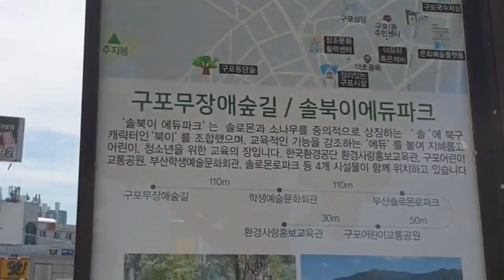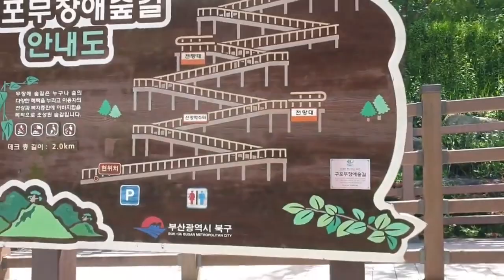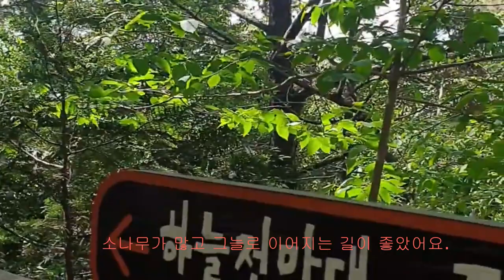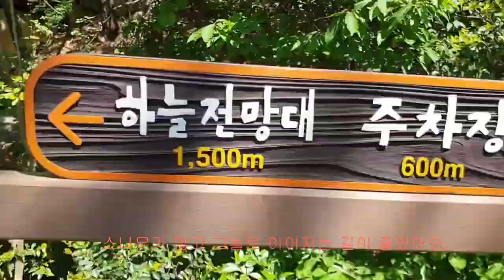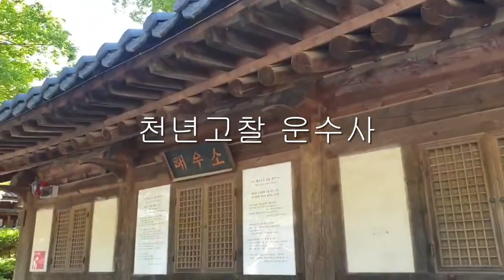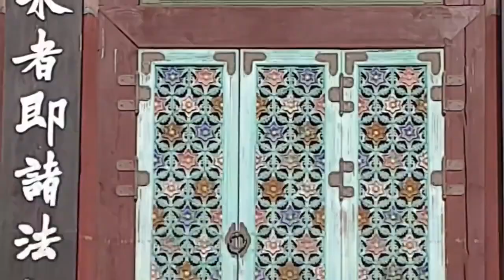무장애 숲길 /운수사 /Barrier-free forest path / Unsusa /Walk along the Galmet Road in Busan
갈맷길걷기코스 걷기좋은부산 걷기동영상 재업로드 활기찬보행과 근육운동
이 영상은 2020년 부산의  갈맷길을 걸었던 여정을 기록한 영상입니다.
부산의 아름다운 길이 담겨져 있습니다.
미흡한 영상이지만  잠시나마 힐링이 되셨으면 하는 바램과 시간지원용으로  재업로드하는 중입니다.
여러분 감사합니다. 선물 같은 하루하루 좋은 시간 만들어 가세요.
This video is a video recording the journey of Busan's galmet road in 2020.
It contains the beautiful roads of Busan.
This video is inadequate, but I am re-uploading it for time support and hopes that it will be healed for a while.
Thank you everyone. Make a good time every day like a gift.

걷기만으론 부족, 근력까지 키워야… 산책하기 전 집에서 15분, 6대 근육운동 해보세요

"매일 열심히 걷고 있어요. 80세가 넘어도 끄떡없을 겁니다." 60·70대 중에는 걷기로 건강을 잘 다지고 있다며 노년 건강에 자신감을 보이는 어르신이 많다. 걷기는 신진대사를 촉진하고, 지구력을 높이고, 인지 기능을 올리는 데 좋다. 그럼 걷기만 열심히 하면 활기찬 노년 건강이 보장되는 걸까.

◇걷기만 해선 근력 떨어져

일본에서 이에 대한 답이 나왔다. 걷는 노인이 가장 많은 곳으로 알려진 아이치현 주민을 대상으로 이뤄진 걷기와 노화 연구는 예상 밖 결과를 보여줬다. 6년 동안 걷기를 열심히 했는데, 등 근력이 25% 감소했다. 등 근력이 약해지면 상체는 앞으로 숙여져 구부정한 자세가 된다. 낙상 위험이 커지고, 밥 먹다가 사레 걸리기 쉽다. '걷기만 한 사람'은 쥐는 힘 악력도 11% 줄었다. 악력은 전체 근육량을 대략적으로 알려주는 지표다. 걷기가 노화로 인한 근육 감소를 막지 못한 것이다. 그 결과 심폐 기능도 12% 줄었다.

도쿄 건강장수 의료센터·연구소 김헌경 연구부장은 "이 연구로 열심히 걸으면 노년 건강이 유지될 것이라는 믿음이 깨졌다"며 "걷기만으로 부족하다는 사실이 밝혀지면서 일본 지역마다 본격적으로 근력 운동 붐이 일어났다"고 말했다.

걷이 운동이 보약 되려면 그래픽
일본서 노화와 근육 연구 최고 전문가로 활동하는 김 부장은 "일본 노인들이 근력 강화 운동에 나선 덕에 현재 75~79세의 근력과 보행 속도가 10년 전 65~69세와 거의 비슷해졌다"고 덧붙였다. 2007년 60대 후반 일본 남성의 보행 속도는 1초당 1.36m였고, 2017년 70대 후반 보행 속도는 평균 1.32m로 측정된다. 열 살 차이가 나지만, 보행 속도에 큰 차이가 없다. 그만큼 70대 후반이 근력 강화로 10년 젊어졌다는 얘기다. 고령사회로 치닫는 한국에서 활기찬 삶을 위한 근육 저축 운동 '근육이 연금보다 강하다' 캠페인이 필요한 이유이기도 하다.

◇활기찬 보행 위한 근육 운동

걷는 속도가 느려지는 것은 노년기 근력 감소로 인한 대표적인 노쇠 현상이다. 보폭이 줄고, 걸음에 힘이 없고, 허리가 앞으로 굽은 채 걷게 된다. 이로 인해 낙상 사고 위험이 커지고, 생활 폭이 좁아져 인지 기능도 떨어진다.

움직이는 활기찬 인생 후반을 위해서는 활발한 보행을 위한 근육 운동이 필요하다. 김헌경 박사는 "우선은 평소 보행 중에 발을 10㎝ 더 넓게 딛는 게 좋다"며 "그러면 하체 근육이 자연스레 단련돼 보행 속도가 10년은 젊어진다"고 말했다.

보행 강화 근력 운동을 하면 고령자도 3개월 만에 걸음이 달라진다. 일본서 근력이 떨어진 75세 이상 126명을 대상으로 보행 속도 올리는 근육 강화 운동을 한 번에 1시간, 일주일에 두 번, 3개월간 시켰더니, 보폭이 6㎝ 넓어졌다. 보행 속도는 1초당 0.94m에서 1.09m로, 16% 빨라졌다.

도쿄 건강장수 연구소가 권장하는 활발한 보행을 위한 근육 운동이 있다. 발끝 들어 올리는 정강이 앞쪽 근육, 보폭 늘리는 허벅지 앞 근육과 골반 연결 근육, 상체를 세우는 복근 등을 강화하는 근육 운동들이다. 모두 실내에서 하루 15분 정도만 투자하면 간단히 할 수 있는 운동들이다.
대표적인 것이 팔꿈치와 무릎 터치하기다. 바로 서서 한쪽 무릎을 올리고 반대쪽 팔꿈치를 굽혀 맞닿게 하는 동작이다. 그 밖에 ▲한쪽 다리 들어 올려 무릎 펴기 ▲발뒤꿈치 대며 일자로 걷기 ▲하체 고정 후 상체 돌리기 ▲앉아서 무릎 펴고 발목 당기기 등이 있다.